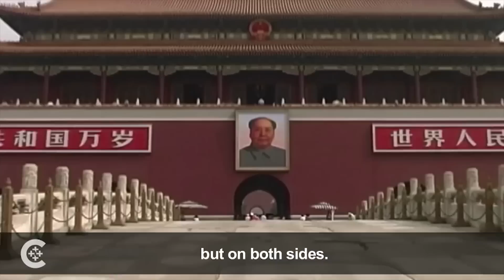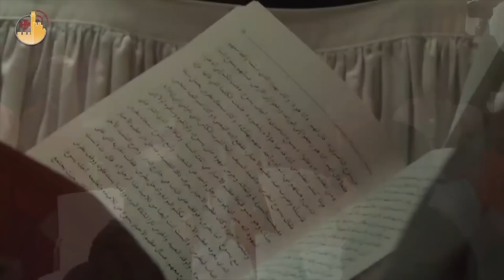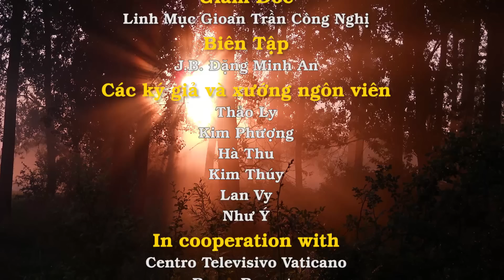Thế Giới Nhìn Từ Vatican 12/03 – 18/03/2015: Năm Thánh Từ Bi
• Đức Thánh Cha chủ sự nghi thức thống hối tại Đền thờ Thánh Phêrô
• Đức Thánh Cha công bố Năm Thánh Từ Bi
• Đức Thánh Cha kêu gọi thần học qui trọng tâm vào lòng từ bi
• Đức Hồng Y Nhiếp Chính, Jean Louis Tauran, tuyên thệ nhậm chức
• Đức Thánh Cha tiếp kiến 400 linh mục trẻ và các chủng sinh kêu gọi chú trọng đến bí tích hòa giải
• Tòa Thánh kêu gọi lạc quyên Thứ Sáu Tuần Thánh giúp Thánh Địa
• Đức Hồng Y Tổng Trưởng Bộ giáo lý đức tin kêu gọi các Giám Mục trên thế giới
• Đức Hồng Y Pietro Parolin than phiền cộng đồng quốc tế
• Tòa Thánh và Liên Hợp Quốc bênh vực tín hữu Kitô Trung Đông